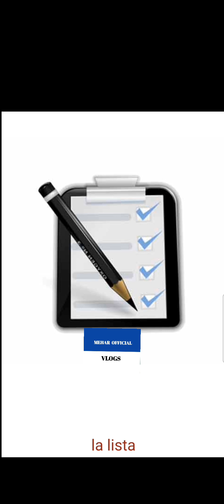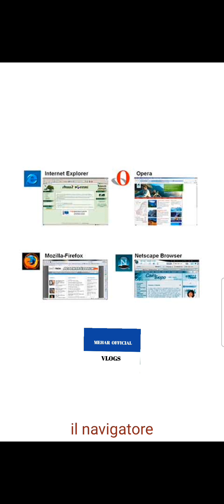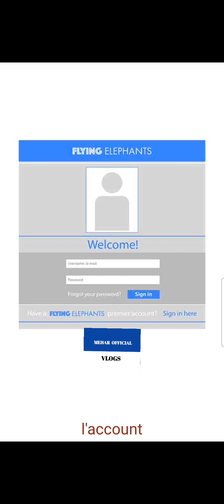Learn Free Italian Language in Urdu اردو میں فری اٹالین زبان سیکھیں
اردو میں فری اٹالین زبان سیکھیں
Learn free Italian language in urdu